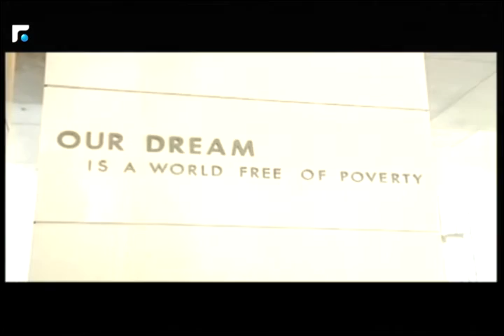فريد بلحاج: منحت بريطانيا للبنان مبلغ 250 مليون دولار كمنحة للتنمية 4/5